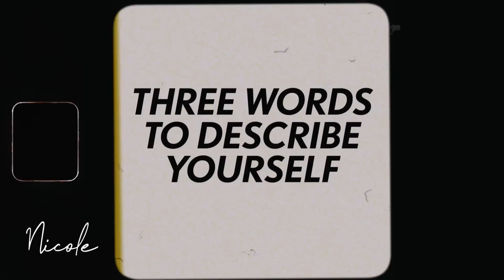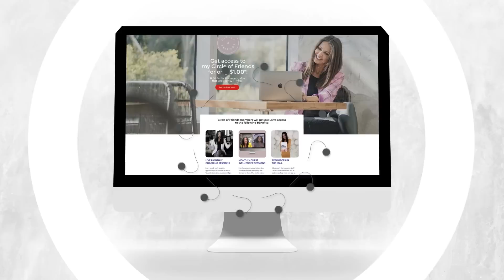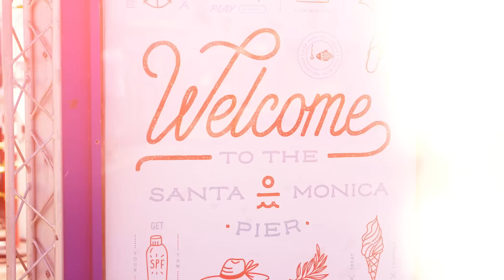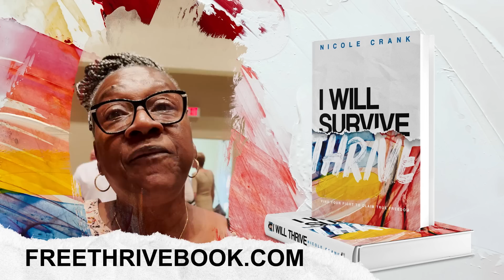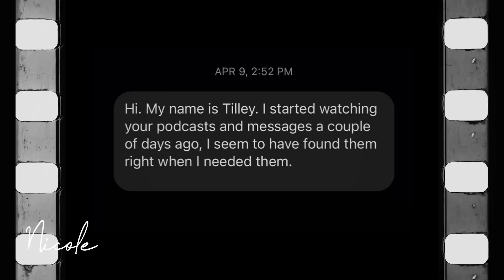"Don't Settle" with Stephanie Ike Okafor - The Nicole Crank Show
Every little girl dreams of her wedding day. But for some of us, that day seems to be taking too long to get here. Waiting is hard! I don't even like waiting in the grocery store line. Who gets the perfect mate? Who gets the perfect job? Because good enough should be close enough. Right? …Wrong!

I know it feels hard waiting, but God really does have a plan for your life and that plan does not include settling. I know you've been on this journey of not settling. I know you think you're ready for this thing, but what if the best thing is right around the corner? What if God's plan for your life is so worth the wait?!? My friend, Stephanie Ike Okafor, is here to tell her story. She looks like a supermodel and is a successful, smart pastor who was single for a long time. She waited, trusted God, rocked the single life, and found Mr. right. She’s here to encourage you not to settle!

Watch on TBN Inspire Mondays at 10:30pm PT & Tuesdays at 12:30am CT (Central Time) / 1:30am ET (Eastern Time), at NicoleCrank.com/NCS and on The Victory TV Network Wednesdays and Saturdays at 12 PM CT / 1 PM ET and Fridays at 11 AM CT / 12 PM ET.

Watch on The Faith Broadcasting Network Tuesday at 5:00 PM EST and Life Network For Women on Wednesdays at 9 AM CT.

Watch On-Demand on Pluto TV, and on local CBS St. Louis Saturdays at 1:30am CT, and local ABC in West Palm Beach Saturdays at 3 AM ET.